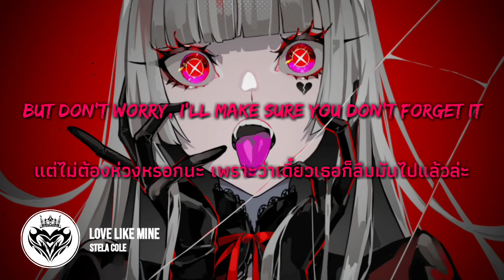[Thai Sub] Stela Cole - Love Like Mine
✪ หาเท่าไหร่ก็หาไม่เจอหรอก เพราะความรักที่จะมาทดแทนของฉัน มันไม่มีวันหาเจอ

1. Zillion = เป็นจำนวนนับไม่ถ้วนจนนับไม่ได้

2. Ride or die = ร่วมทุกข์ร่วมสุขไม่ว่าจะเจอปัญหาอะไรก็ตาม, คนที่สามารถจะตายแทนกันได้

3. Risk = ความเสี่ยง